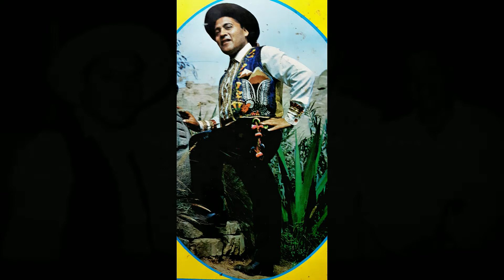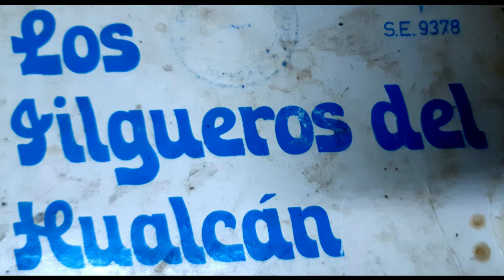LOS JILGUEROS DEL HUALCAN EN LA FERIA HUARAZ 2022